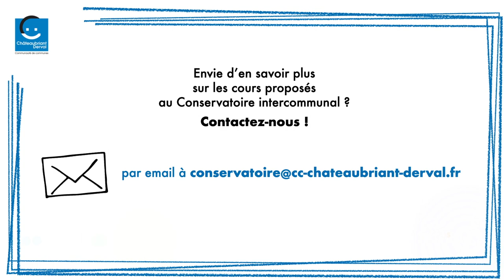C À ÉCOUTER #4 : Le Conservatoire intercommunal se met au diapason !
Les professeurs du Conservatoire intercommunal Châteaubriant Derval partagent un peu de leur technique et de leur passion à travers une courte vidéo explicative. Découvrez ici Virginie Brelivet qui vous présente le violon.